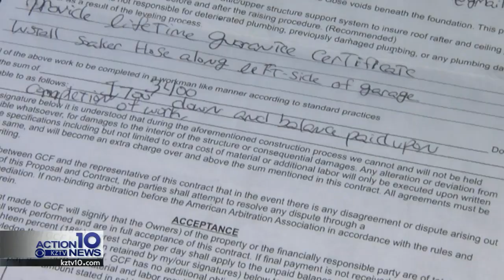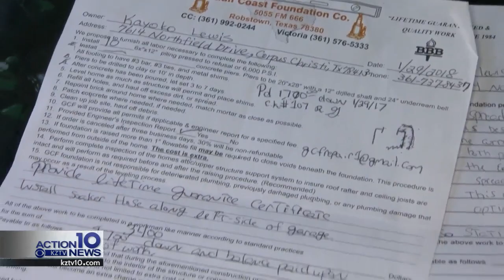Troubleshooters: Gable Contractor